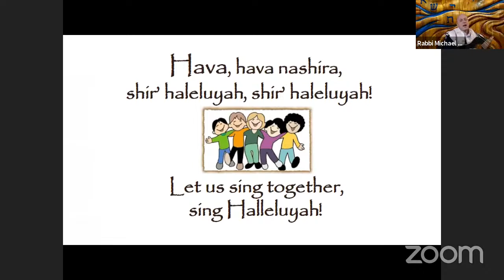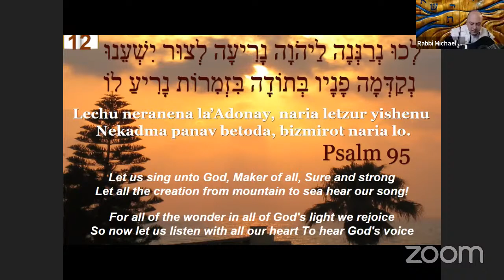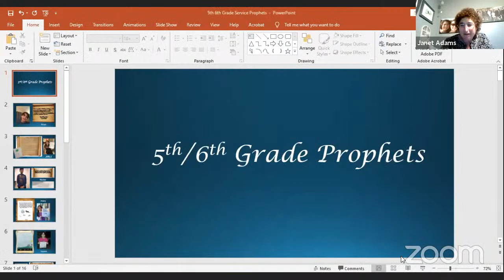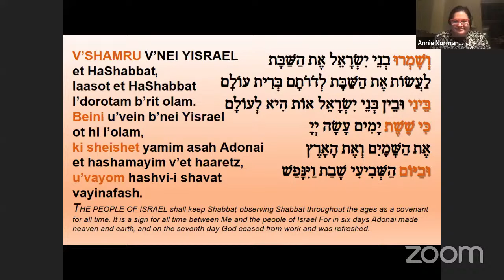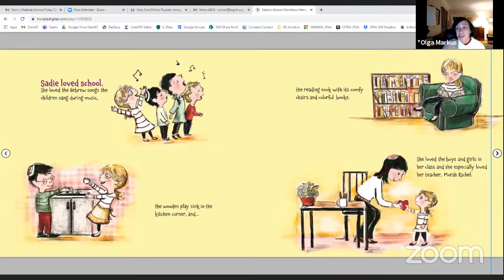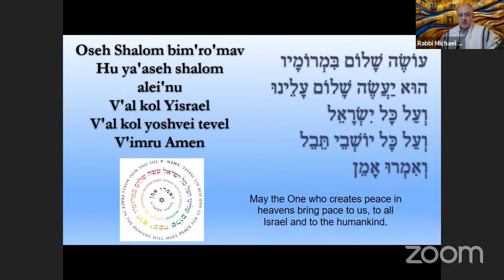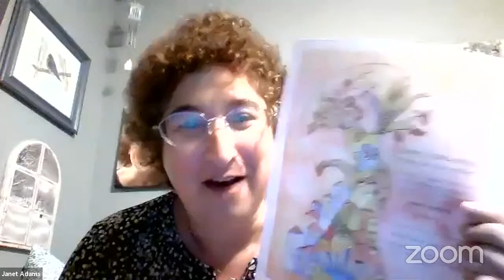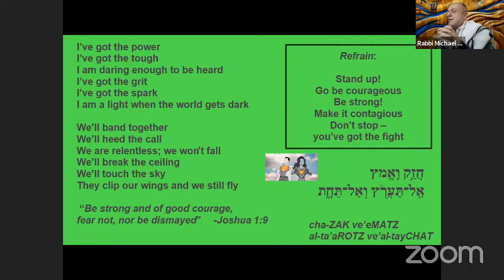Family Shabbat with 5/6 Graders - Dec 4, 2020